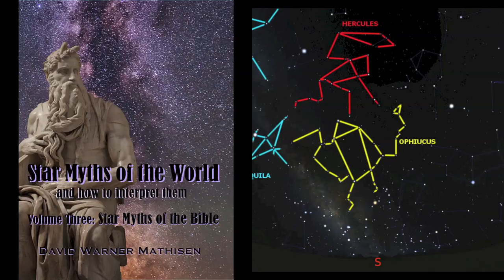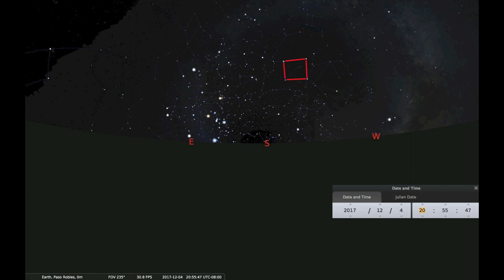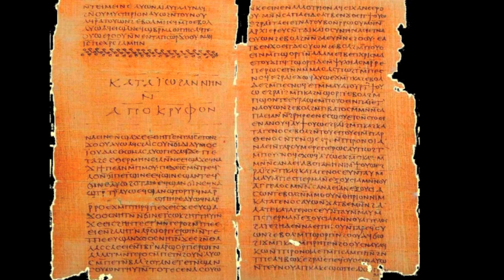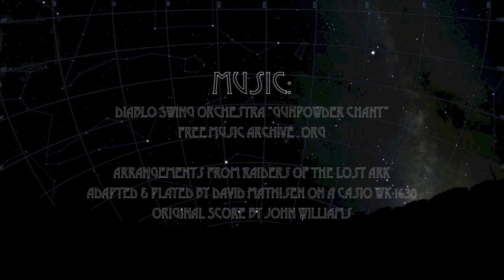The Ark: Found! In the heavens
NOTE: You can turn the "closed caption" subtitles ON or OFF by clicking on the "CC" button at the bottom of the video (on the "menu bar" that appears when you hover the cursor near the bottom edge of the video itself). ALSO, if you are having any trouble viewing this video (i.e., if your screen says that it is "unavailable" for any reason) you can view it on Vimeo here:

All music in this video is either from Free Music Archive (dot org) or was played by me on a Casio keyboard. All artwork in this video is either from Wikimedia Commons or was designed by me using the open-source planetarium app "Stellarium" and graphic design software on my own computer.

DESCRIPTION: The world's ancient myths are speaking a celestial language. The ark of the covenant described in the ancient scriptures can be found today -- if we learn to listen to the ancient records in the language that they are actually speaking.

More videos and other material on this subject are available at my primary (Star Myth World dot com).